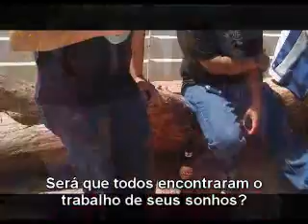Homenagem para a turma de Marketing